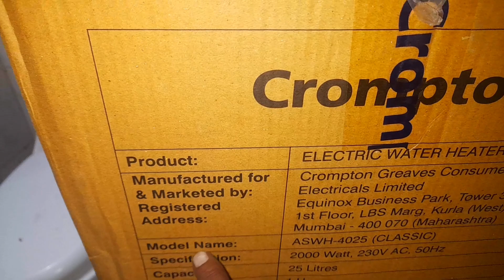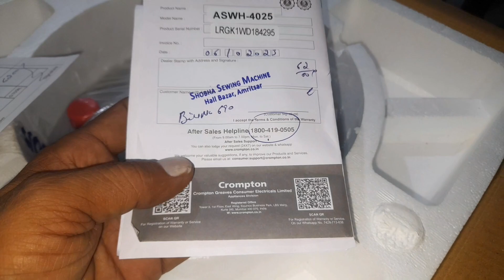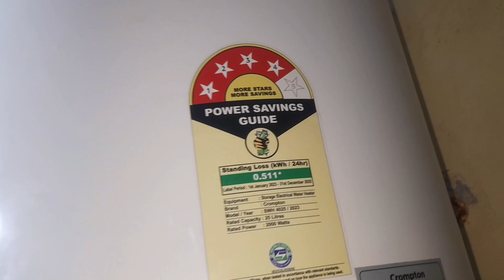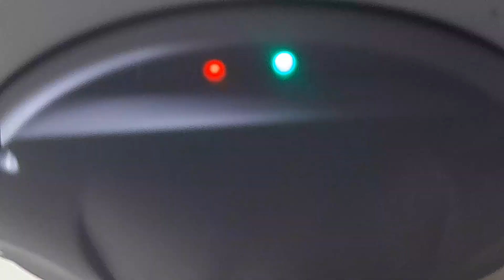Crompton Classic Geyser | Crompton Classic Geyser Installation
Browse features Related👇👇👇👇👇👇👇
Youtube Searching Related keywords:👇👇
Suggested videos 👇👇👇👇👇👇👇👇👇

Crompton classic 10 litre geyser
Crompton classic 15 litre geyser
Crompton classic 25 litre geyser
Crompton classic water heater
Crompton classic 15 litre geyser review
Crompton classic 10 litre geyser repair
Crompton classic geyser installation
Crompton gale classic table fan fitting
Crompton ozone classic 54
Crompton gale classic pedestal fan
Crompton amica classic geyser 15 Itr review
Crompton geyser installation
Crompton geyser repair
Crompton geyser not working
Crompton geyser 3 Itr
Crompton geyser installation telugu
Crompton geyser fitting
Crompton geyser not heating water
Crompton geyser how to use
Crompton geyser 5 litre
Crompton geyser 3 Itr repair
Crompton classic geyser 25 litre
Crompton Classic Geyser fitting
gijar water heater fitting repair
water heater installation
Electric Guruji
Technical IND
Technical Sokil
EEE Tutors
Jr Electric School
The Electrical Guy
King Homemate
electric science trick
techni for
Diy Electronic
Electrical Technician
Mi Technical
Engineering Mindset in Hindi
sewak singh

Related keywords 🖕🖕🖕🖕🖕🖕🖕🖕🖕

michael Jackson

बिल्कुल सही तारिका